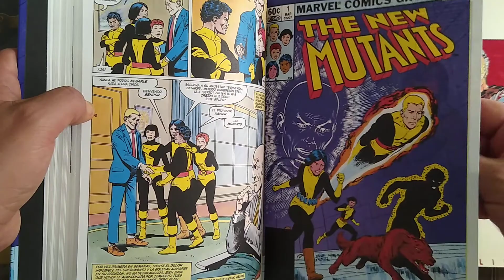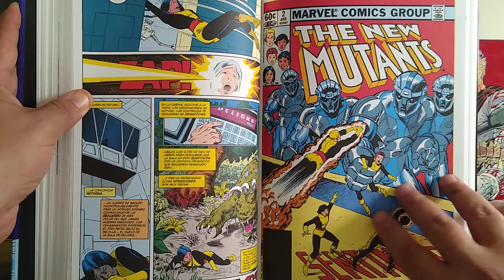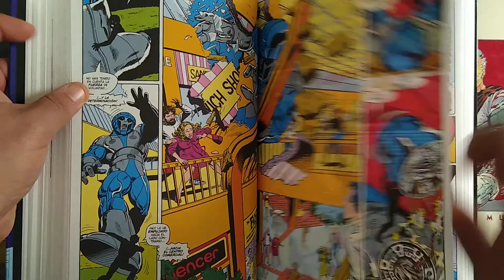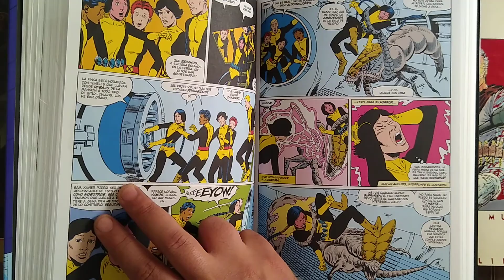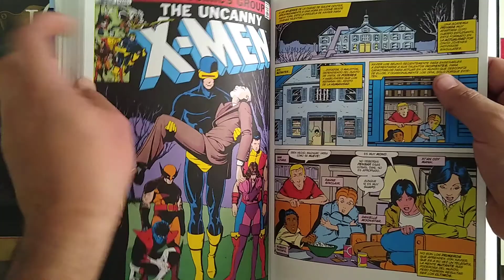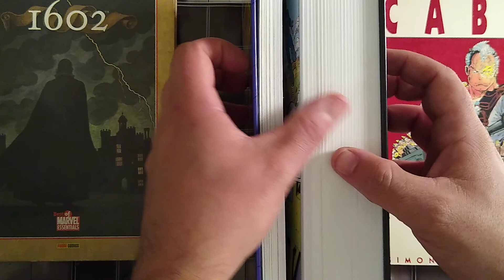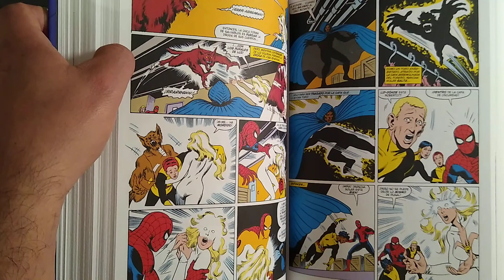The Evil Reason Why Xavier Created the New Mutants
Today we cover New Mutants issues 1-4 and Ucanny X-Men issue 167 written by Chris Claremont